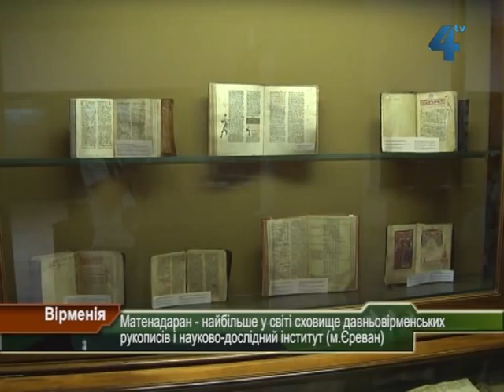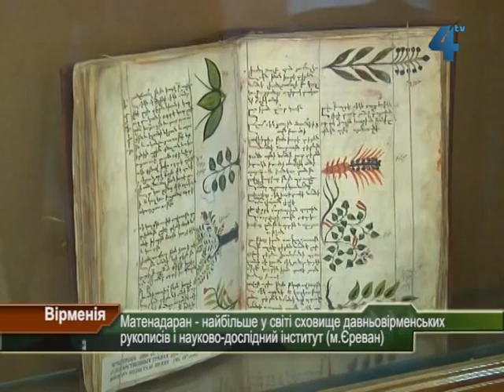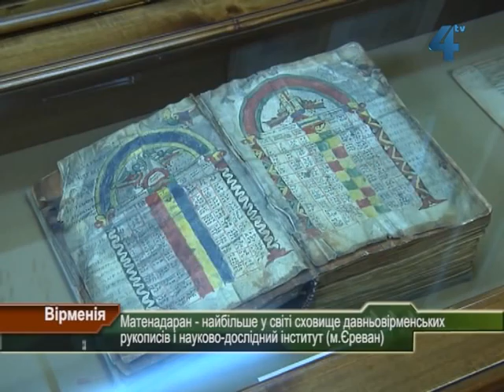Науково-дослідний інститут в Єревані - Матенадаран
Найбільше у світі сховище давньовірменських рукописів і науково-дослідний інститут в Єревані Матенадаран. У перекладі з вірменської - книгозбірня. Створений у 1920 році на базі націоналізованої колекції рукописів Ечміадзінського монастиря. Матенадаран -- гордість вірменської культури. Хронологічна  послідовність розміщення експонатів представляє національну письмову культуру, починаючи з епохи виникнення писемності до дев"ятнадцятого століття. Бути у Єревані і не побувати у Матенадарані не припустимо.